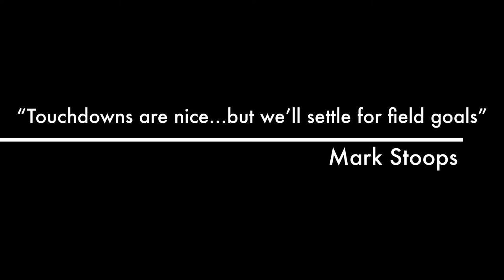A 30 For 30 Documentary - The Next Kentucky Kicker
Follow along with Tyler on his journey to become the next Kentucky Football Kicker